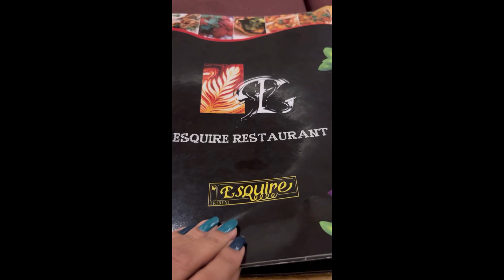maabhattarikadarshan!!scooty re gali bahut din pare#maja lagla 😄😄✌🏻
shopping scootyride backtohome@sarmili’s